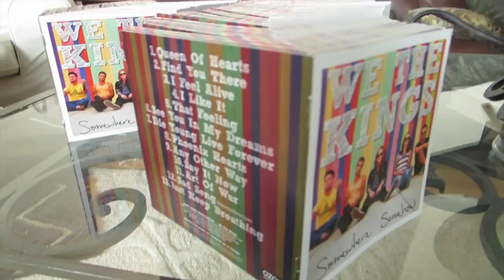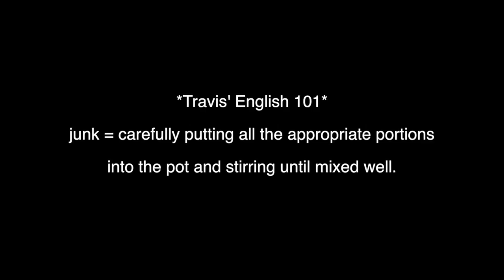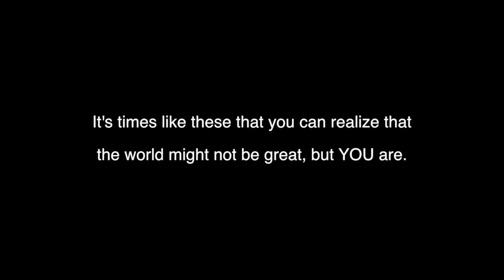LOST - IN A SAUNA WITH 50 CENT... (vlog day 21)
Sat in a sauna with 50 cent. haha that should be the best description of any of our vlogs LOL!!! Also, song writing with Elena Coats (you might know her from 'Sad Song') and I give you guys my secret Tomato Basil Soup recipe!!!

Thanks so much for being the best subs ever!!!

Our mailing address:
Bradenton, Florida 34280
USA